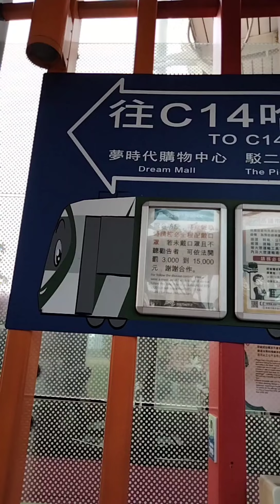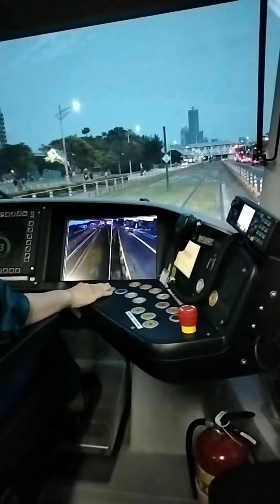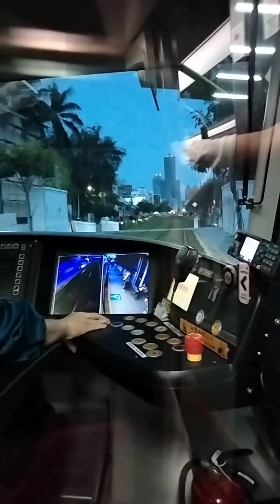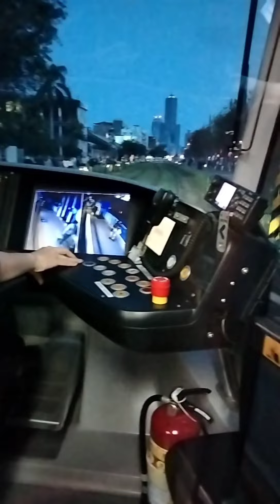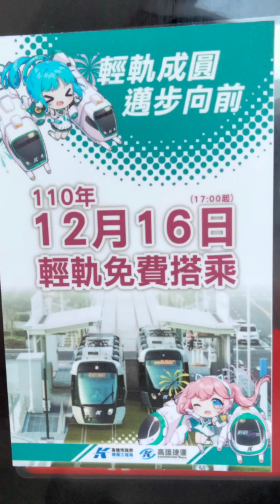免費搭高雄輕軌玩一天 從凱旋站搭乘到駁二大義站 12/16 2021~ 1/2 2022 免費